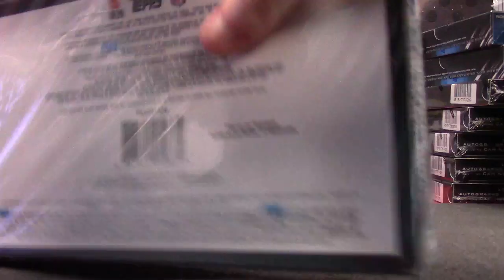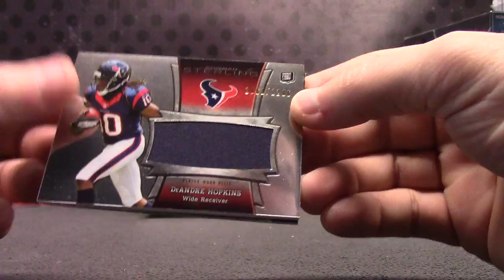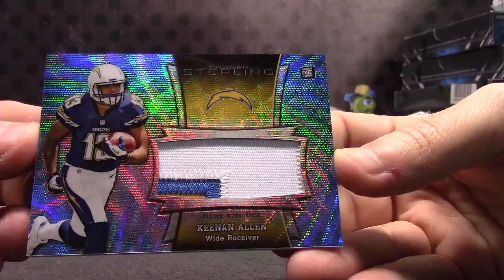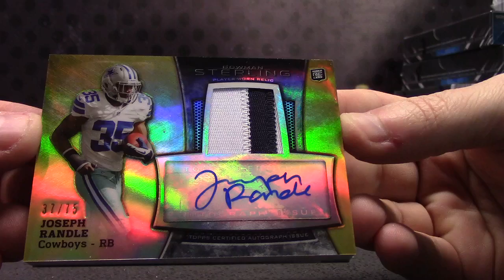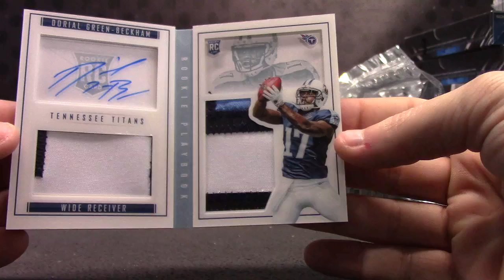Zach's 2013 Bowman Sterling & 2015 Playbook NFL 2 Box Break